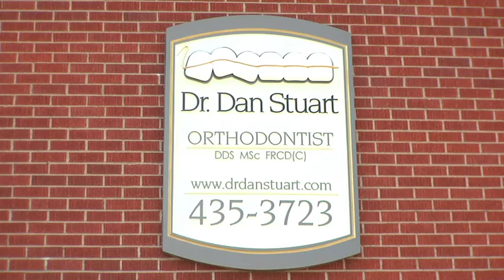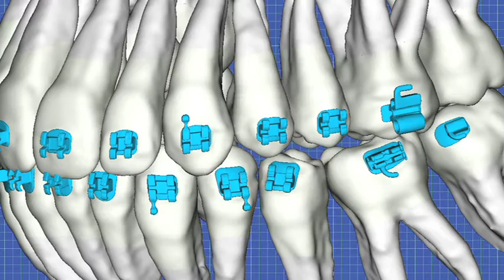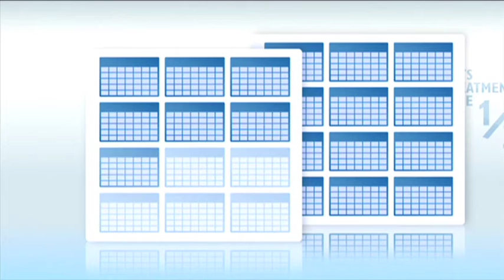Dr Dan Stuart Introduces Dr Sarah Davidson (long version)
Dr Dan Stuart is an orthodontist in Dartmouth, Nova Scotia, Canada. He is currently ranked #1 on rate MD.  His practice has grown exponentially due to his outstanding  team (they are so fun, friendly and take exceptionally good care of you) and his dedication  to excellence in treament results using the latest technology.  The practice grew so much that he is very pleased to introduce Dr Sarah Davidson as a new partner in the office. Drs Stuart and Davidson provide treament with Invisalign, Suresmile technology, clear braces, Damon braces and will soon offer lingual braces.